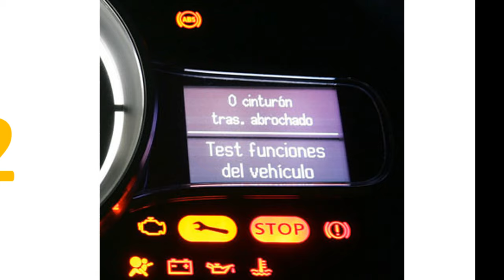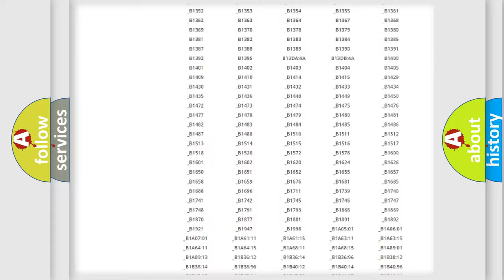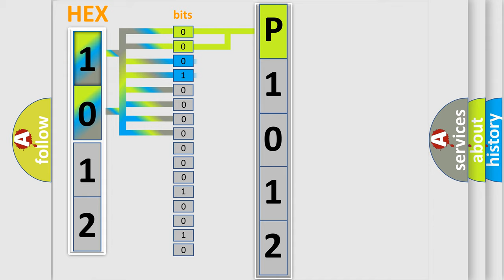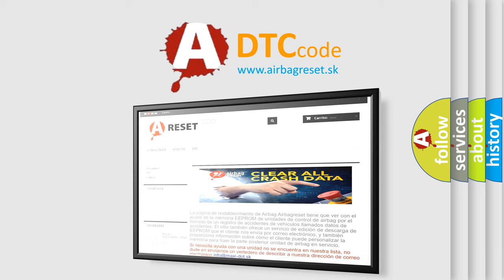DTC Saturn P1012 Short Explanation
Contents:
0:21 Basic DTC analysis according to OBD2 protocol standard.
1:48 Insight into programming
2:58 A diagnostically understandable description of the Diagnostic Trouble Code
3:05 Basic error definition

Make:
Saturn
Code:
P1012
Definition:
Right Curtain Airbag Circuit
Description:
Right side curtain air bag module circuit is shorted to a power supply circuit.NOTE: On QX56, this is right rear curtain.
Cause:
Check harness and connectors: - circuit is shorted or has defective terminalsRight side curtain air bag module.Diagnosis sensor unit